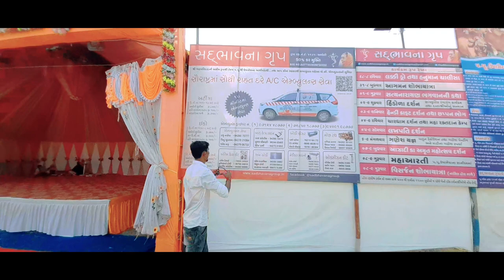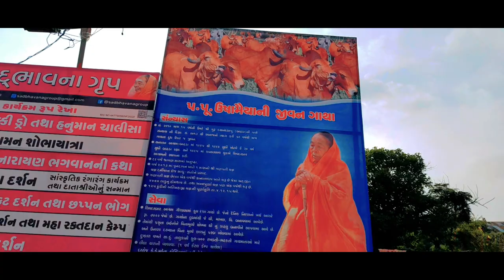ગણપતિ | મહોત્સવ સદભાવનાગ્રુપ ગુજરાત | new video | Sadbhavnagroup savarkundla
સાવરકુંડલા ગણપતિ અમારા સાવરકુંડલા માં દૂરથી ગામડેથી આવે છે અને સદભાવના ગ્રુપ સંભાળે છે